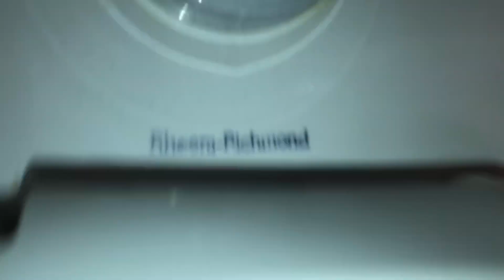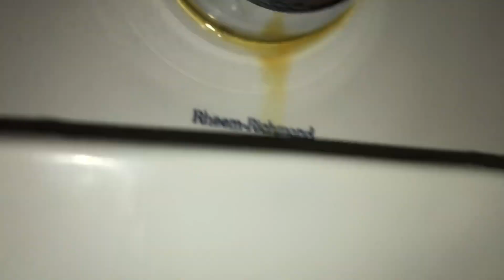1,272. Four Rheem-Richmond Windsor Toilets!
Recorded in the Spring of 2018. Recorded in the same restroom as video #741. These toilets are SUPER AMAZING!